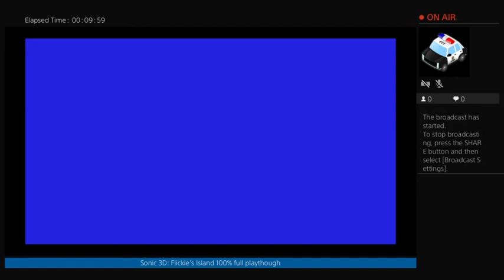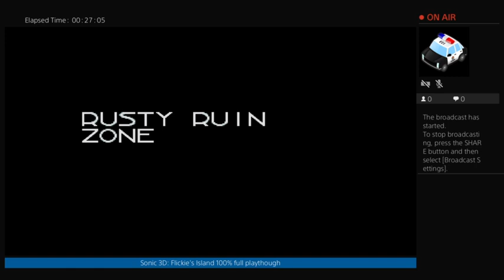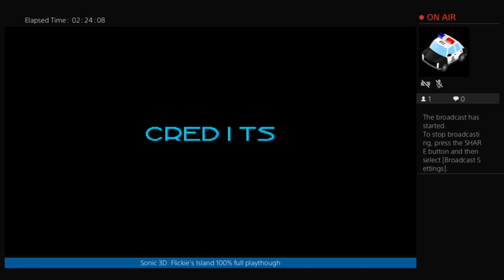Sonic 3D: Flicky's Island (Mega Drive) - 100% Walkthough/All Chaos Emeralds/All Flickies Rescued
Timestamps and description below:

The very last released Sonic game on the Sega Mega Drive was Sonic 3D: Flickies Island. His first outing in the third dimension, Sonic traverses a fully 3D environment while having to rescue and manage birds known as Flickies,  from Robotnik in his plans for world domination. This game starts off easy but then is brutally hard by the end and I only just manage to beat the game 100%, with a single life remaining.

0:27 - Green Grove Act 1
1:14 - Knuckles Special Stage/Yellow Chaos Emerald
4:13 - Tails Special Stage/Green Chaos Emerald
6:20 - Green Grove Act 2
7:37 - Knuckles Special Stage/Red Chaos Emerald
9:53 - Tails Special Stage/Blue Chaos Emerald
13:32 - Green Grove Act 3: Boss

14:31 - Rusty Ruin Act 1
17:03 - Tails Special Stage/Purple Chaos Emerald
21:54 - Rusty Ruin Act 2
26:59 - Rusty Ruin Act 3: Boss

27:57 - Spring Stadium Act 1
32:53 - Spring Stadium Act 2
37:31 - Knuckles Special Stage/White Chaos Emerald
40:11 - Tails Special Stage/Cyan Chaos Emerald
43:43 - Spring Stadium Act 3: Boss

45:39 - Diamond Dust Act 1
53:54 - Diamond Dust Act 2
57:49 - Diamond Dust Act 3: Boss

59:35 - Volcano Valley Act 1
1:06:29 - Volcano Valley Act 2
1:19:25 - Volcano Valley Act 3: Boss

1:21:56 - Gene Gadget Act 1
1:30:00 - Gene Gadget Act 2
1:39:28 - Gene Gadget Act 3: Boss

1:42:23 - Panic Puppet Act 1
1:53:27 - Panic Puppet Act 2
1:57:38 - Panic Puppet Act 3: Boss
2:07:53 - Cutscene
2:08:14 - The Final Fight: Final Boss
2:23:26 - Good Ending